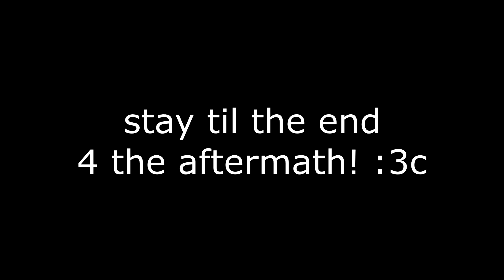HE BROKE HIS MOUSE OVER ROBLOX…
this roblox obby was RIDICULOUS, made me and my friends rage like crazy and one of them BROKE THEIR MOUSE! haha but it was a good time, hope you all enjoyed :)

the creatures:
Echo- @EchoTheBat.
Goop- @magnificentgoop7797
Nali- @Nali_Avali
Sonic- @andrews4006